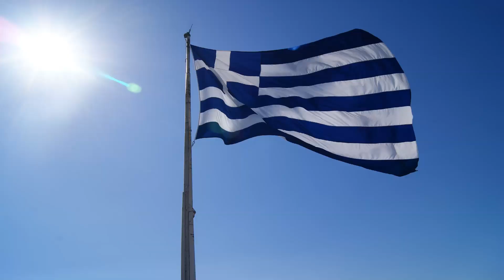αυτο ειναι το βιντεο της εισαγωγης στο νεο καναλι μας